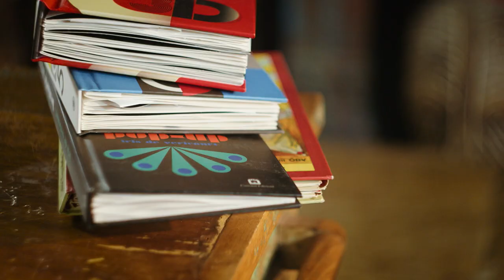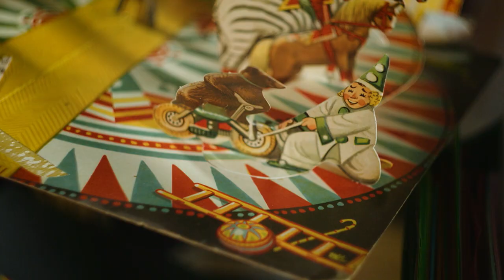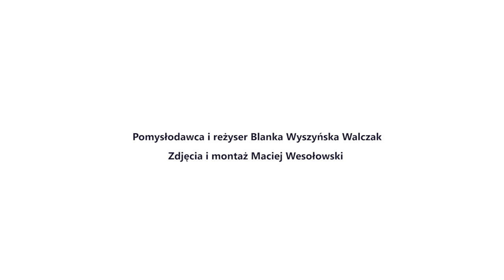FESTIWAL // Warsztat tworzenia opowieści Michała Malinowskiego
Zapraszamy na warsztat tworzenia opowieści Michała Malinowskiego  - drugi z cyklu warsztatów w ramach Festiwalu Pięknej Książki 2020.

Michał Malinowski - opowiadacz, pedagog, pisarz, podróżnik, kustosz, pomysłodawca i założyciel MuBaBaO, członek Rady ds. Niematerialnego Dziedzictwa Kulturowego przy Ministrze Kultury. W 1997 roku wiedziony impulsem wyruszył do Papui Nowej Gwinei, gdzie spotkał tradycyjnych opowiadaczy i postanowił zarzucić dotychczasową pracę na rzecz poszukiwań i rozwoju tradycji słowa mówionego. Poszukiwania rozpoczął na Wydziale Folkloru i Mitologii na Harwardzie. Wiedzę o storytellingu pogłębił podczas konsultacji u międzynarodowych ekspertów, ale też u licznych opowiadaczy z Indii, USA, Kanady czy krajów afrykańskich.
W wyniku zaszczepionej przez podróże i studia w Polsce, Szwajcarii, Japonii i USA pasji opowiadania i kontynuowania tradycji ustnych otworzył w 2002 roku Muzeum Bajek, Baśni i Opowieści, którego jest dyrektorem. W ramach tego przedsięwzięcia organizuje spotkania, warsztaty i festiwale, uwrażliwiając słuchaczy na potrzebę dbania o niematerialne dziedzictwo kulturowe. Swoje autorskie programy opowiadań prezentuje w szkołach, placówkach dla dzieci, bibliotekach, domach kultury, na ogólnopolskich i międzynarodowych festiwalach, jak również w Polskim Radio. Jest twórcą klocków „MuBaBaO” i Maszyny Opowieści Obrazkowych służącej do digital storytellingu.

Malinowski prowadzi szeroko zakrojone badania etnograficzne związane z tradycją ustną i niematerialnym dziedzictwem kulturowym. Efektem gromadzenia kolekcji opowieści i przekazów kulturowych z różnych stron świata są:
• wystawy „Polskie tradycje ustne” i „Afrykańscy grioci – lokalna wiedza globalna mądrość”,
• udział w powstaniu książki „Bajki znad Bugu, Narwi i Wisły”
• stworzenie największego zbioru bajek polskich w języku angielskim „Polish Folklore and Folktales” wydanego w 2009 roku w Stanach Zjednoczonych. Książka otrzymała Nagrodę AESOP Accolade przyznaną przez American Folklore Association.

W ramach stypendium UNESCO zrealizował wystawę „Amadou Hampate Ba” na temat jednego z największych pisarzy afrykańskich XX wieku. W 2006 roku za swoją działalność otrzymał nagrodę specjalną Ministra Kultury i Dziedzictwa Narodowego. Organizuje festiwale i warsztaty takie jak: Festiwal Sztuki Opowiadania „Tężnia Marzeń 2009” (nagrodzony w konkursie WIERZBA jako III najlepsza impreza plenerowa na Mazowszu), Festiwal Bajek Baśni i Opowieści „Czarodzieje Słowa”, Festiwal Działań Kreatywnych „Podwodne Żagle” we współpracy z Miejską Biblioteką w Łebie. Malinowski realizuje również autorskie projekty m.in. Zamek Króla Maciusia, którego celem jest propagowanie idei pokoju i dialogu międzykulturowego. Jest autorem cyklu spotkań „Bajkowa Europa” i „Bajkowy Świat”, zainicjowanych przez Ośrodek Debaty Międzynarodowej Ministerstwa Spraw Zagranicznych. Organizuje Spotkania Bajkopodróżników oraz różne warsztaty: Sztuki Opowiadania „Tworzenie słowem”, Kreatywności „Kuferek osobliwości”, skutecznej prezentacji „Wizerunek z charyzmą”.